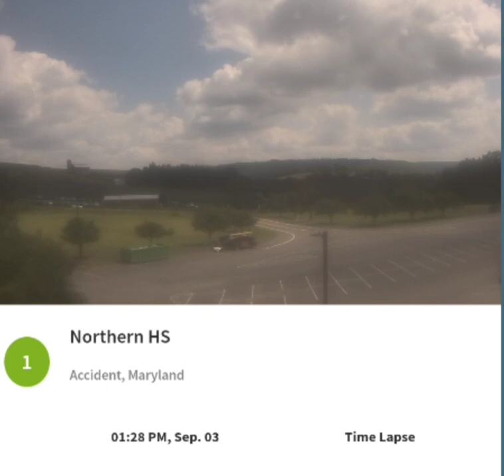Northern Garrett Accident 9/3/23